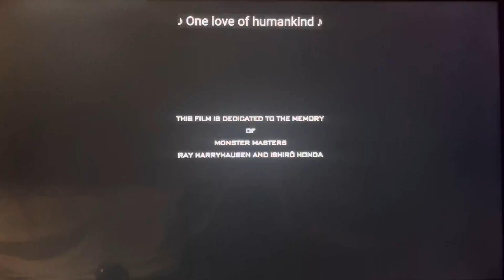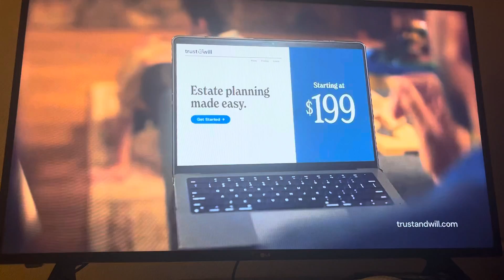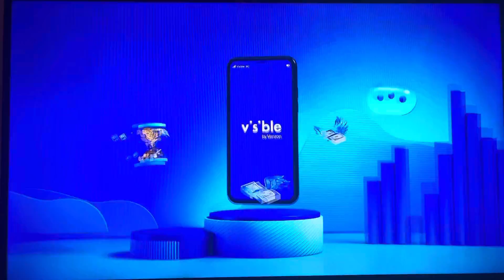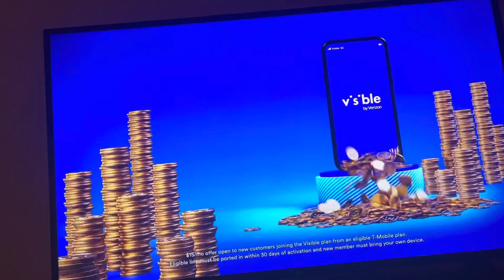ACME Night Sign Off and Adult Swim Sign On (September 15, 2024)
YouTube TV details:
Base Plan
Spanish Plus
4K Plus